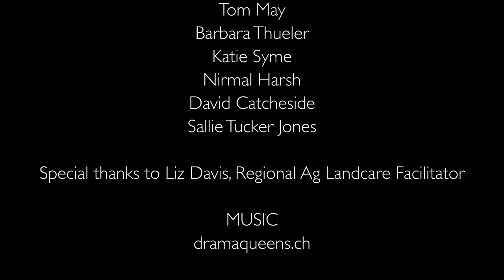THE FORGOTTEN KINGDOM – PART 2 – DIVERSITY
In our second video focussing on the Forgotten Kingdom with Alison Pouliot, we will take a look at the diversity of fungi in Australia.

Australia is mega-diverse with fungi and has one of the highest numbers of endemic species in the world. In this video we’ll look at the diversity, habitats and categorising by morphological groups.

Alison is an ecologist and environmental photographer with a focus on fungi. She is active in Australian and international fungal conservation and her writing and images appear in both academic and popular literature.